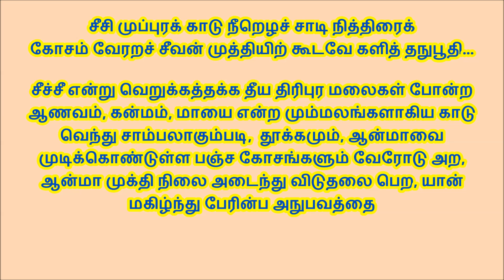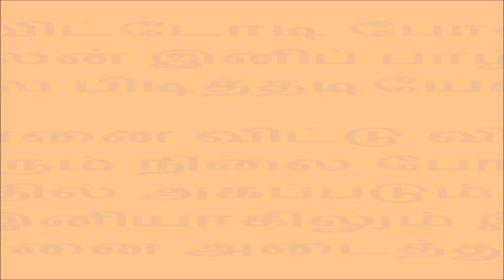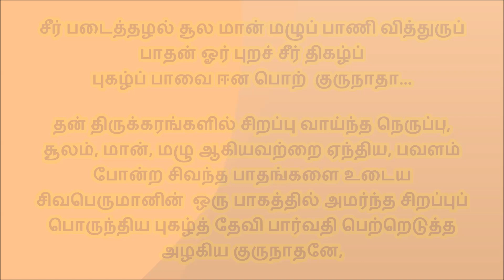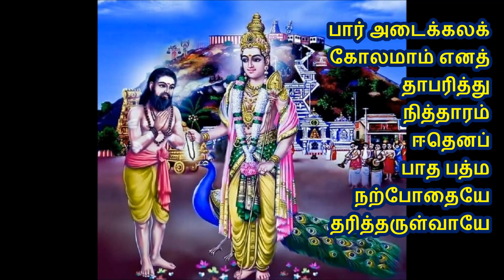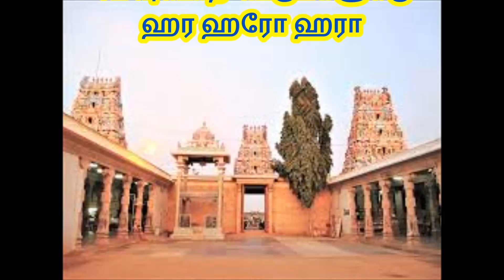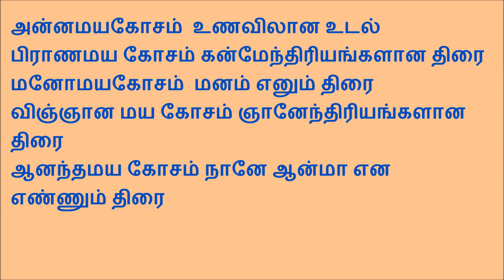974 சீசி முப்புரக் காடு நீறெழ... காஞ்சிபுரம் திருப்புகழ் இராகம் சுபபந்துவராளி தாளம் ஆதி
பாடுபவர் திருப்புகழ் செம்மணி கா.ஸ்ரீ. இராமதாஸ்
சீசி முப்புரக் காடு நீறெழச்
     சாடி நித்திரைக் கோசம் வேரறச்
          சீவன் முத்தியிற் கூட வேகளித் தநுபூதி

சேர அற்புதக் கோலமாமெனச்
     சூரியப் புவிக்கேறி ஆடுகச்
          சீலம் வைத்தருட்டேறியே இருக்கறியாமற்

பாசம் விட்டு விட்டோடி போனதுப்
     போதும் இப்படிக்காகிலேன் இனிப்
          பாழ் வழிக் கடைக் காமலே பிடித்தடியேனைப்

பார் அடைக்கலக்கோலமாம் எனத்
     தாபரித்து நித்தாரம் ஈதெனப்
          பாத பத்ம நற் போதையே தரித்தருள்வாயே

தேசில் துஷ்ட நிஷ் டூர கோதுடைச்
     சூரை வெட்டி எட் டாசை ஏழ் புவித்
          தேவர் முத்தர்கட்கு ஹேதமே தவிர்த்தருள்வோனே

சீர் படைத்தழல் சூல மான் மழுப்
     பாணி வித்துருப் பாதன் ஓர் புறச்
          சீர் திகழ்ப் புகழ்ப் பாவை ஈன பொற்  குருநாதா

காசி முத்தமிழ்க் கூடல் ஏழ்மலைக்
     கோவல் அத்தியில்கான நான்மறைக்
          காடு பொற்கிரிக் காழி ஆருர் பொற்புலி வேளூர்

காளஅத்தி அப்பால் சிராமலைத்
     தேச முற்று முப் பூசை மேவி நற்
          காம கச்சியிற் சால மேவு பொற்  பெருமாளே.